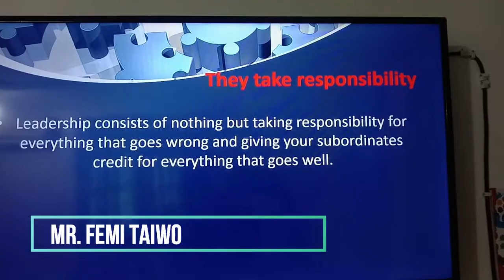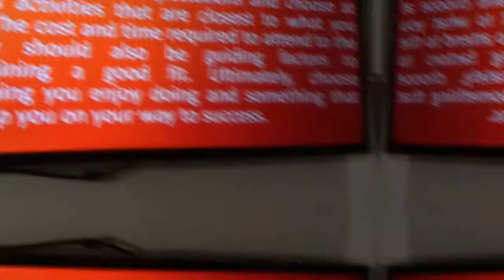November 14, 2021